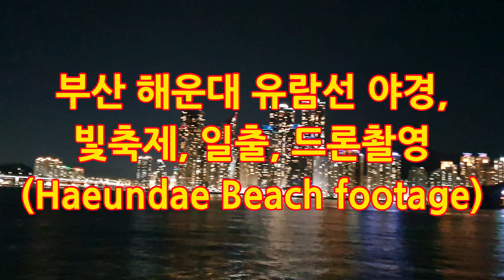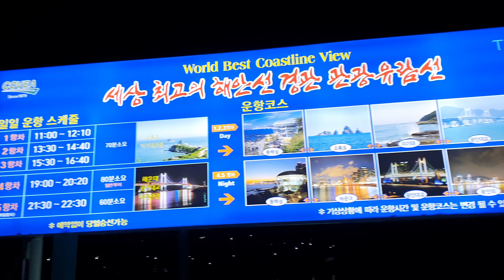부산 해운대 유람선 야경, 빛축제, 일출, 드론촬영(Busan haeundae beach footage)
부산 해운대 빛축제, 유람선 야경 보고 다음날 아침 일출보면서 드론촬영 해봤습니다.